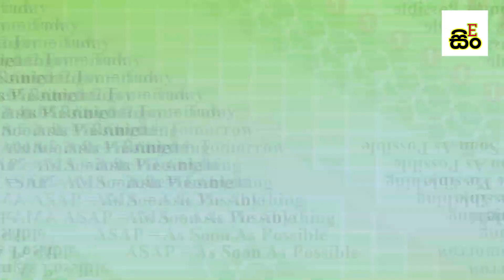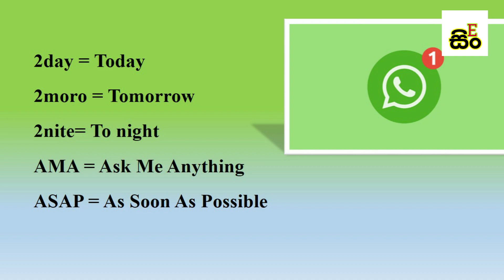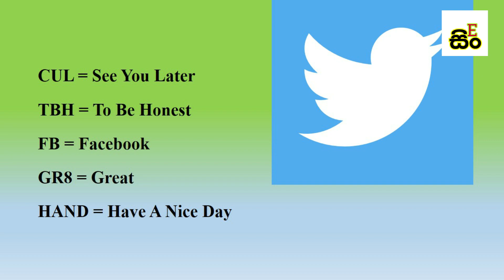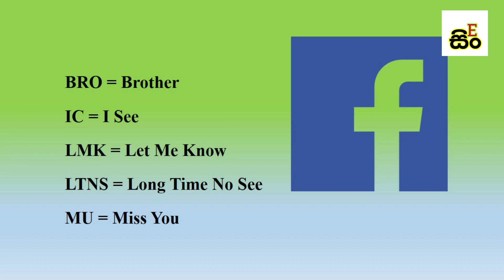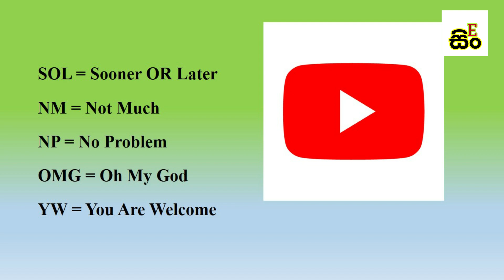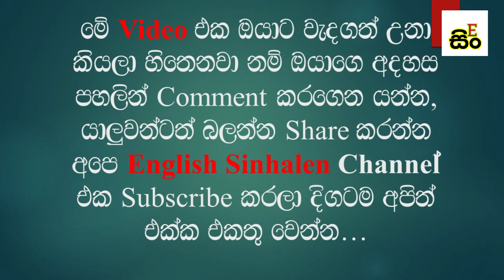Spoken English Sinhala | Simple English in Sinhala | Whatsapp/SMS | Texting Abbreviations